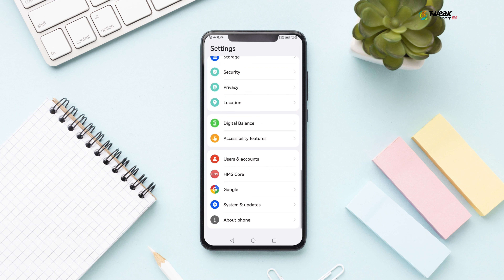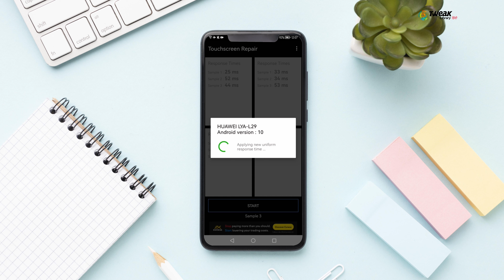How to Fix the 'Ghost Touch' Problem on Android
Kya aapka Android phone ghost touch se pareshan hai? Kya aapke phone ka screen aapke touch ke bina hi apne aap chal raha hai? Agar haan, toh is video mein main aapko ghost touch problem ko kaise solve karein, yeh bataunga.

eh sabhi steps aapke phone mein ghost touch problem ko fix karne mein madad karenge. Is video ko abhi dekhein aur apne phone ko ghost touch se mukt karein!